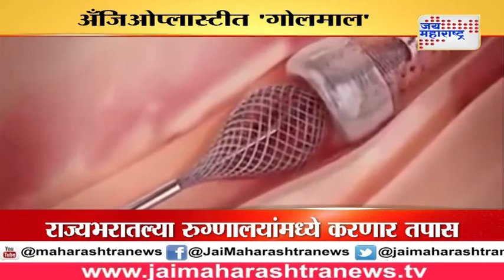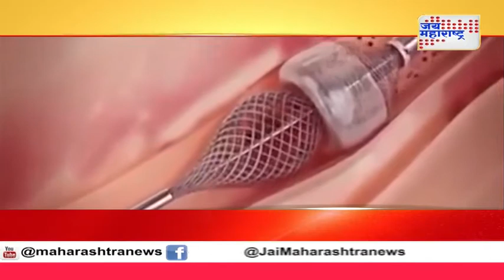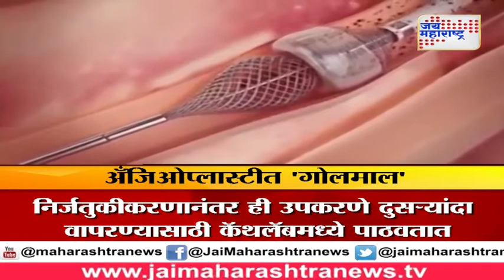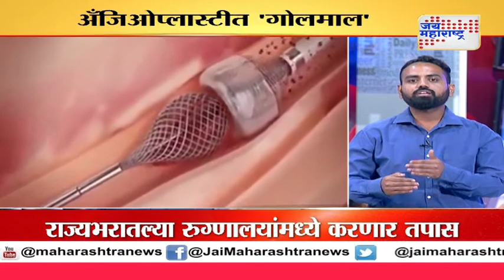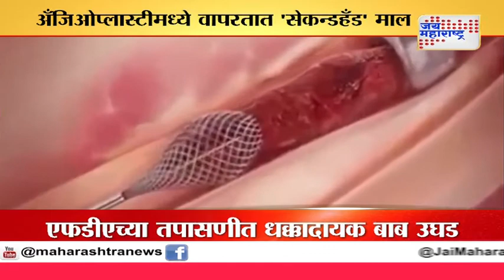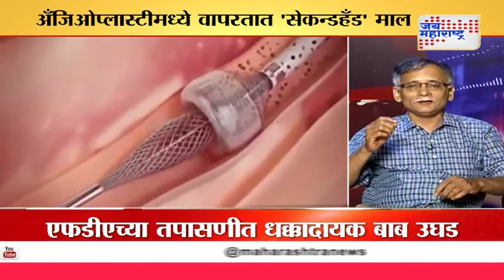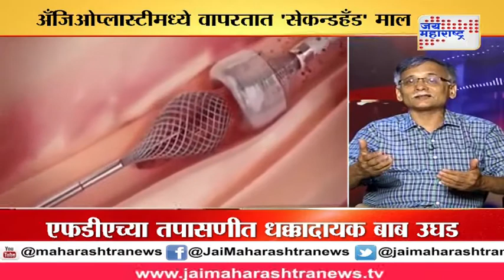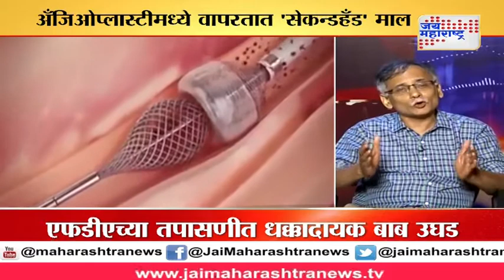During angioplasty duplicate material is used